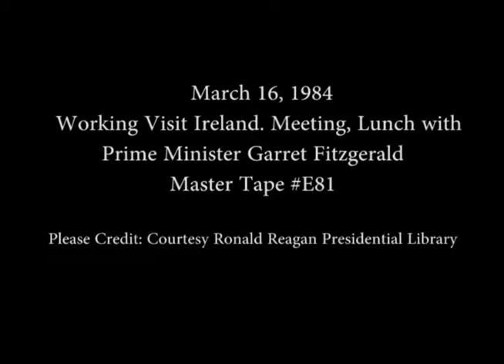President Reagan's Meetings with Prime Minister Garret Fitzgerald of Ireland on March 16, 1984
Full Title: Working Visit Ireland on March 16, 1984. President Reagan Prime Minister Garret Fitzgerald in Rose Garden, President Reagan Prime Minister Garret Fitzgerald Walking Along Colonnade, Lunch in The East Room, Remarks, Toasts,

Access Restriction(s):Unrestricted
Use Restriction(s):Unrestricted